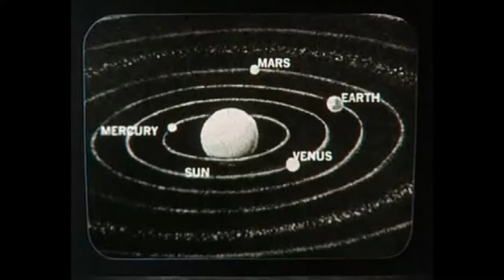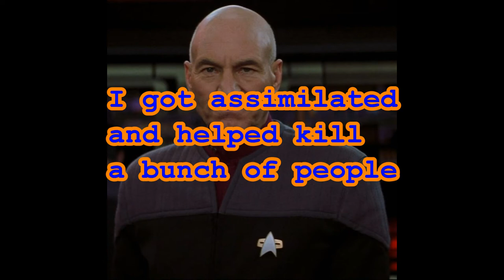That time Picard helped kill 11,000 Starfleet members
Learn about when Captain Picard got assimilated and helped the Borg in battle.